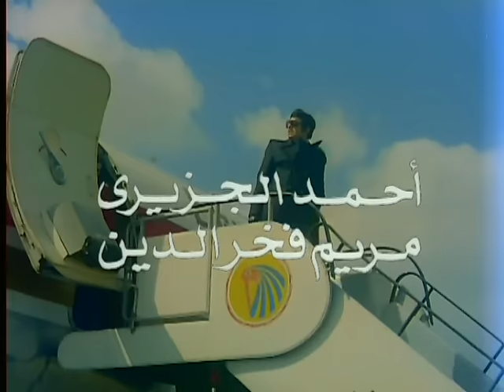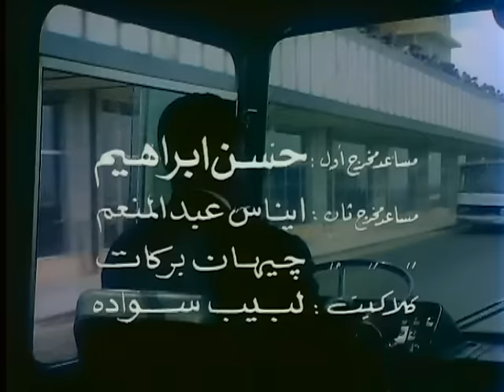فيلم رحلة الايام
يتعرف مجدى على الفتاة الفقيرة ياسمين التى تدعى انها ثرية رغم انها تعمل ممثلة مبتدئة فى احد الفرق المسرحية بينما يدعى مجدى انه فقير وسرعان ماتنكشف الحقيقة فعم ياسمين وزوجته يعملان فى خدمة اصحاب الفيلا والد مجدى ، يتزوجان وتعرف الفتاة ان امها تعمل في مكان للدعارة وعندما تذهب لزيارتها يتم القبض عليها يعلم مجدى بما حدث من زوجته فيضطر الى طلاقها

رومانسى - دراما - انتاج سنة 1976

الابطال
سمير صبرى
سهير رمزى
حسن مصطفى

الاخراج \ هنرى بركات
المؤلف \ فاروق صبرى